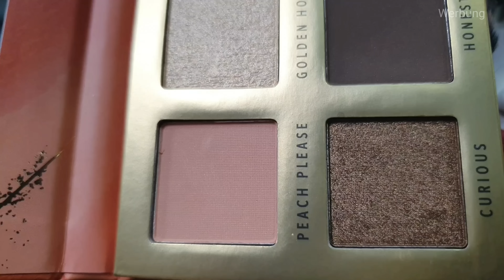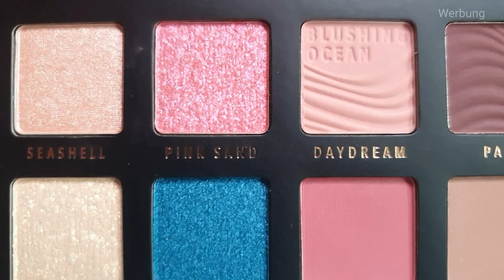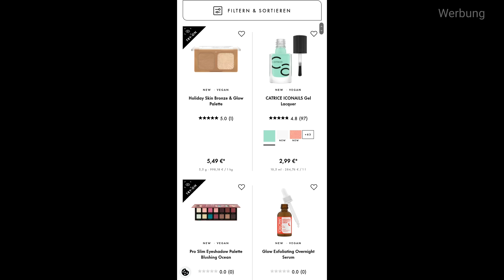Neues Catrice Sortiment Update Frühling / Sommer 2023 | Review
Hallo, in diesem Video zeige ich Euch...neue Produkte.

010
020
030

**Makeupcoach

Über diesen Link könnt Ihr direkt in Ihrem Onlineshop stöbern, shoppen und Euch Tipps zur richtigen Anwendung holen

im Shop

⚠️⚠️⚠️ACHTUNG!⚠️⚠️⚠️

Ihr bekommt die Produkte auch bei Purish jetzt schon,  hier der Link direkt dort hin:

MakeUp

Danessa Myricks

Niclay

Nabla

BH Cosmetics

Lethal Cosmetics

Physicians Formula

LH Cosmetics

Skincare

Acnemy
Paula's Choice
facetheory
Geek & Gorgeous
Transparent Lab

Rosental

Lifestyle

Color WOW

Frank Body

Loving Tan

Bali Body

Bondi Sands

Rosenwasser welches ich noch besser finde und zur Zeit benutze:

Rosenwasser Rosense:
Rosenwasser Rosense:

Schwarze Sprühflasche

Pinsel reinigen mit Alepposeife

Bambustücher
Ecoplanet

Arganöl von Satin Naturel

 müsst. Über die Links wird mir der generierte Umsatz mit einer  Provision vergütet, der Preis bleibt für Euch natürlich gleich. Wenn ihr das nicht möchtet, könnt ihr natürlich über andere Links oder die Webseiten direkt suchen. Danke für Eure Unterstützung.